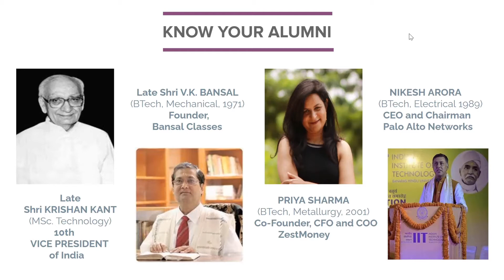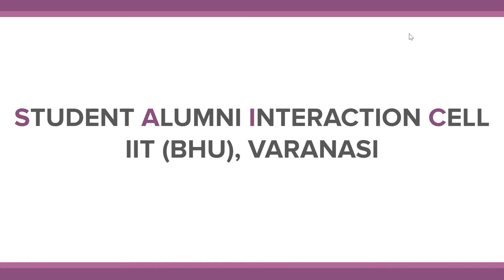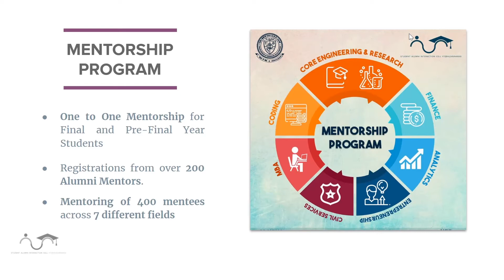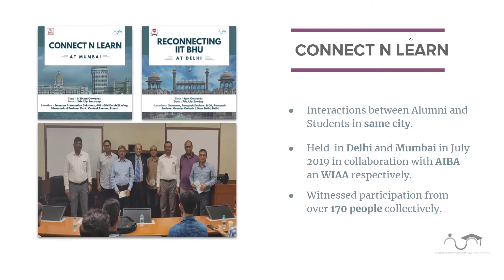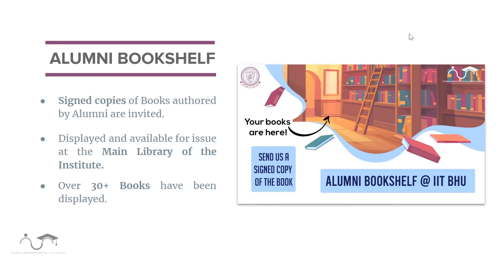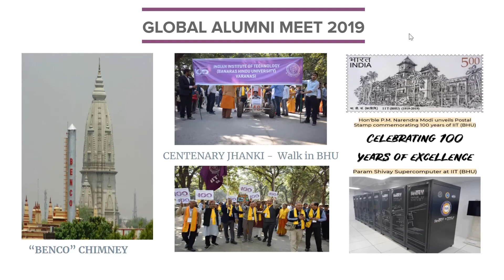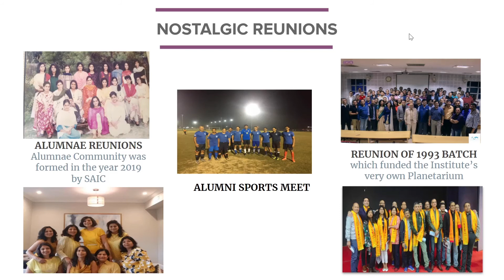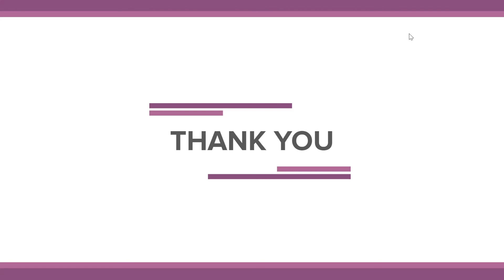Legacy of IIT (BHU) | Alumni | Student Alumni Interaction Cell (SAIC)